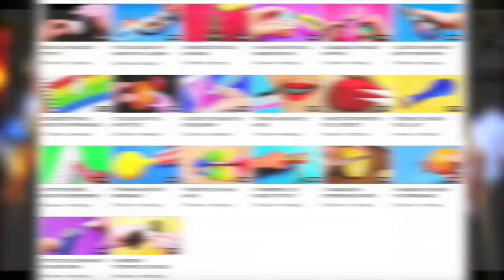10 Photos That Should NOT Exist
Top 10 Photos That Should NOT Exist

Description:
Charlie from Top 10s counts down the top 10